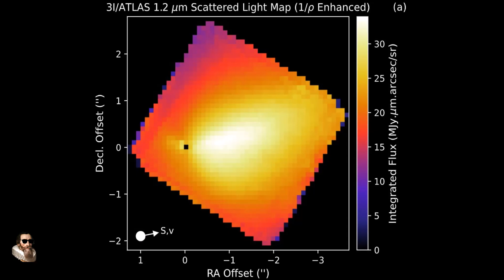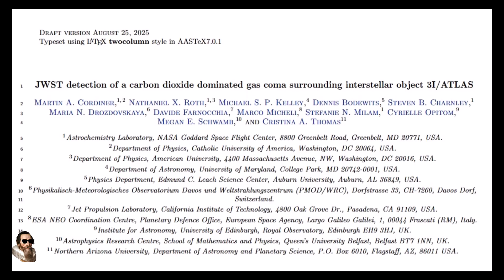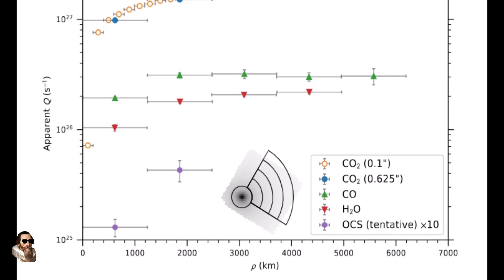JWST Observes Interstelar Object 3I/ATLAS and Astronomers are Shocked beyond belief!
Interstellar Object 3i/atlas: Its trajectory is unusually aligned with the Solar System’s ecliptic plane and passes remarkably close to Venus, Mars, and Jupiter—features some have calculated to be statistically improbable if occurring by chance